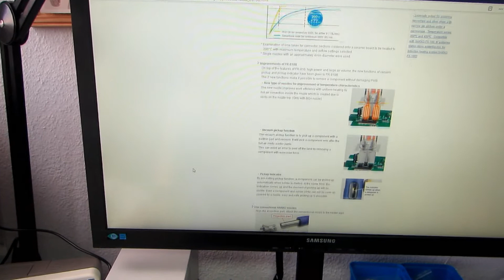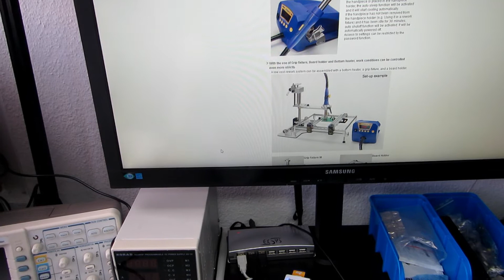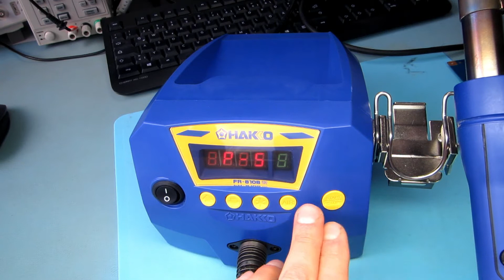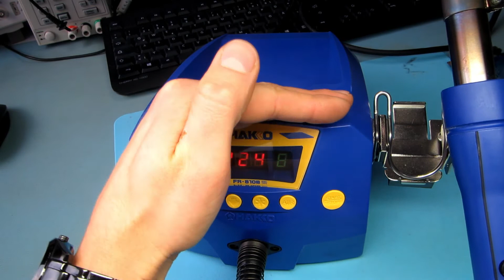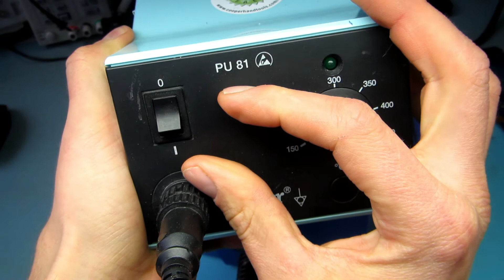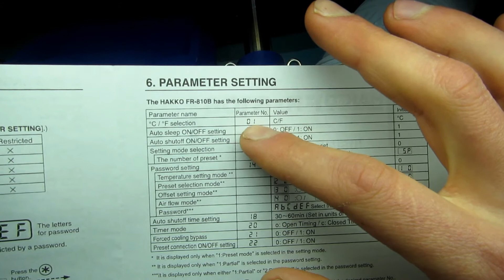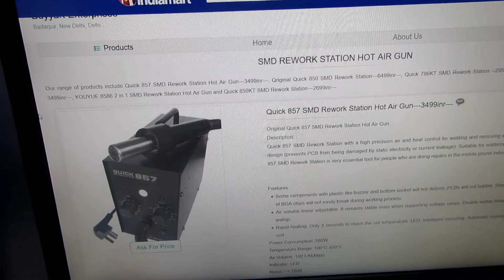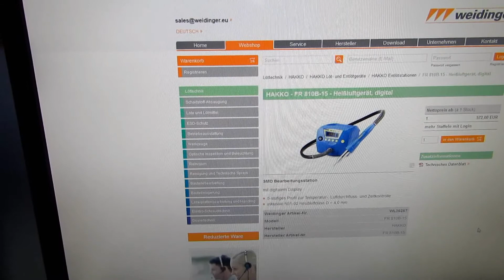Heißluftlötstation Hot Air Station Hakko FR 810B gegen China NONAME (Weller WHA 900 Quick 861DW)